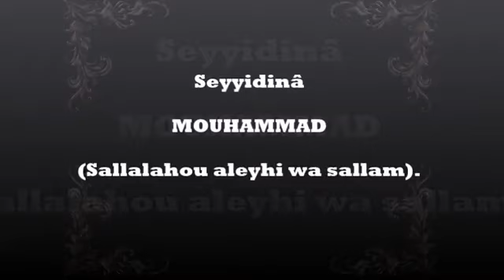EXÉGÈSE DE LA HAMZIYYAH SÉANCE N°01